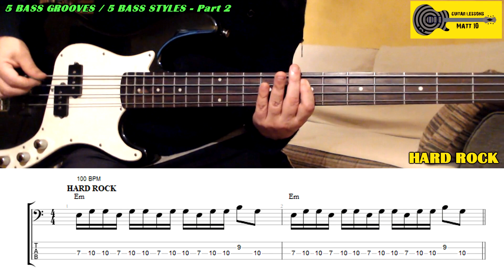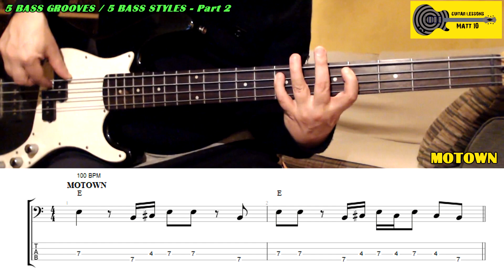5 BASS LINES in 5 STYLES - Part 2 - EASY BASS GROOVES - LESSON with TAB / SHEET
⚡️ How to play 5 EASY BASS LINES / RIFFS / GROOVES in 5 DIFFERENT STYLES. TAB / SHEET on SCREEN!
HARD ROCK - SAMBA - POP ROCK - MOTOWN - REGGAE

BASS TABS
BASS LESSONS
BASS LINES
BASS LINES TAB
REGGAE BASS
JAZZ BASS
ROCK N ROLL BASS
HARD ROCK BASS
SAMBA BASS
ROCK BASS
HIP HOP BASS
MOTOWN BASS
BLUES BASS
FUNK BASS
EASY BASS LINES
EASY BASS RIFFS
EASY BASS LINES FOR BEGINNERS
EASY BASS TABS
LINEE BASSO
BASSO RIFF
LEZIONI BASSO
TAB BASSO